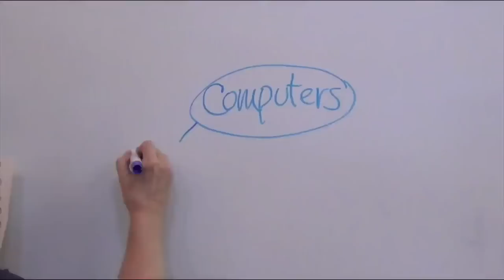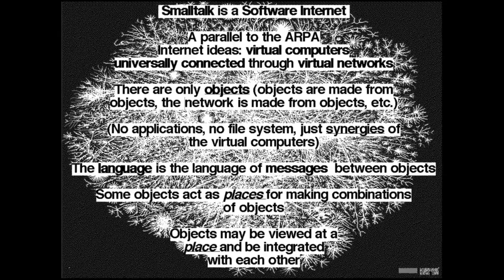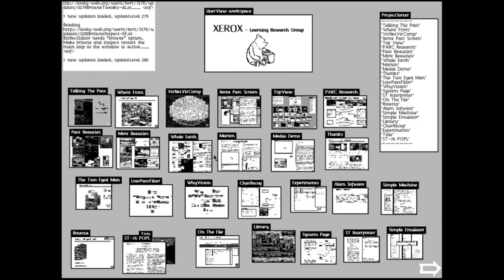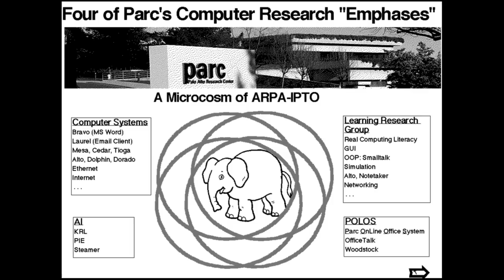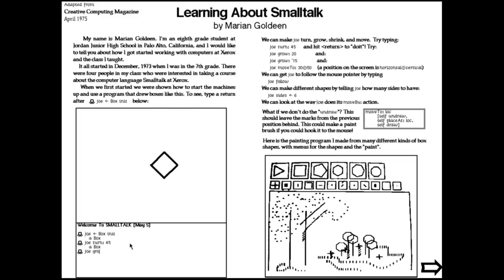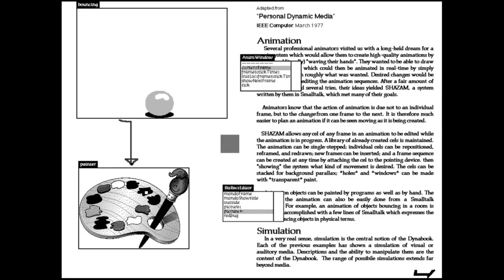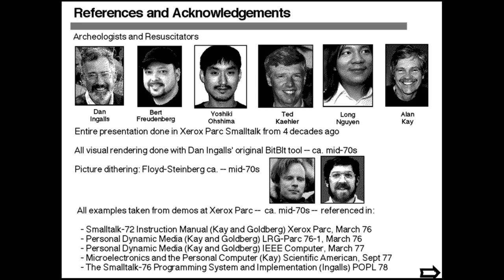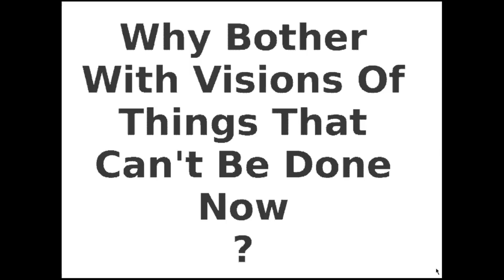Alan Kay's tribute to Ted Nelson at "Intertwingled" Festival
It was late arriving on disk,
 but better late than never :)